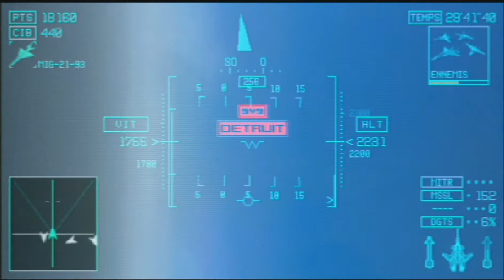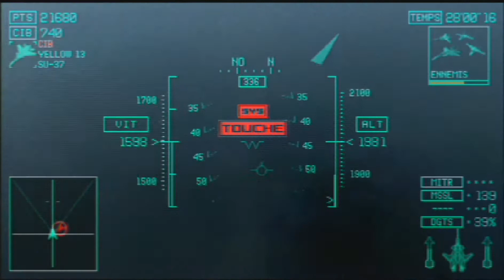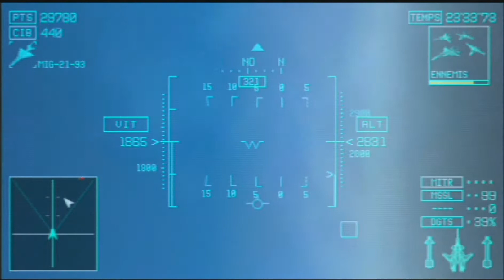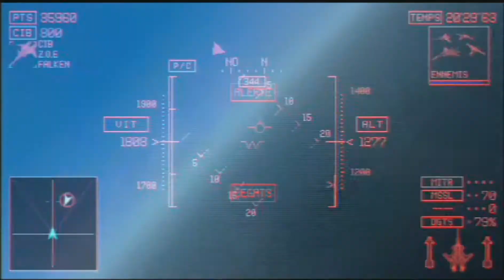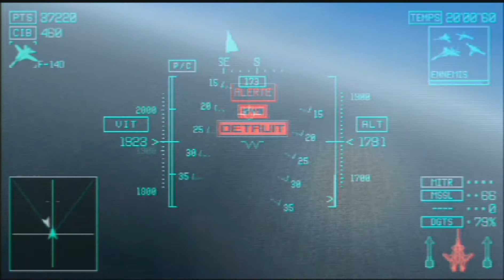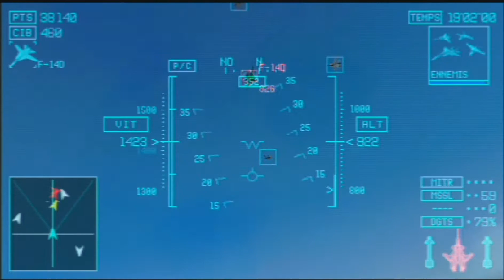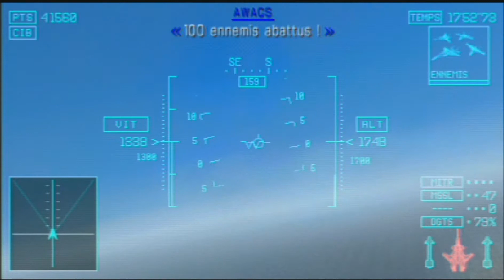AC joint assault : mission SP 02 : 1 contre 100